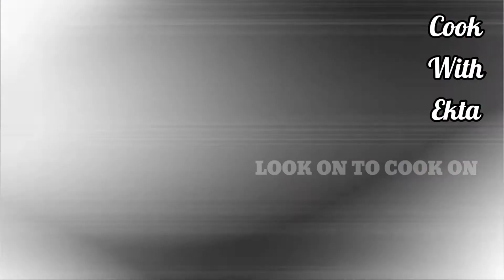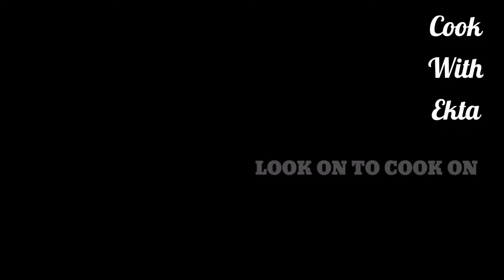चॉकलेट मोदक बनाने की सबसे आसान रेसिपी | Ganpati Bappa ka Prasad | Modak recipe | Cooking logic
About for the recipe:-

*7 types of Chocolate Modak*
Modak is a kind of dollop made as an offering  to Lord Ganesha. Presented here is a collection of different and off beart varieties  of Chocolate Modak.

modak recipe, sandesh Modak, Modak Recipe, Modak Recipe in Hindi, Modak Recipe in Marathi,modak kaise banate hain,modak cake recipe Traditional Ukadiche Modak Recipe (Step by Step),ukadiche modak

recipe, simple modak recipe, puran modak recipe,modak

recipe marathi,modak recipe in hindi,modak recipe cook

with Ekta,mawa modak recipe Modak

recipe, Modakam, How to make modak without mould, plain steamed modak. How to Make Modak, Modakam Recipe

modak

Ganesh chaturthi is around the corner, we make various types of prasad recipes for ganesh pooja especially ukadiche modak.

Favourite prasad recipe of ganpati bappa. There are

various types of modak recipes, kokani style ukadiche modak, solapuri style or maharashtrian wheat flour ukadiche modak, talaniche modak, rava modak besan modak, mava modak and many more. we also make laddus for ganesh pooja like rava laddu, besan laddu, wheat flour laddu, coconut laddu and modak.

Here i have shared detailed  how to make modak stuffing? how to shape modak? how to make modak petals?

In this video i have share many useful tips/ kitchen tips wherein u can make super soft, white ukadiche modak without fail. Do try and let us know your feedback in the comment section.